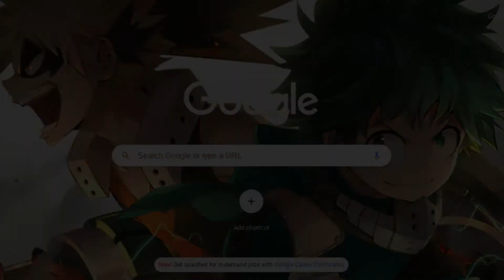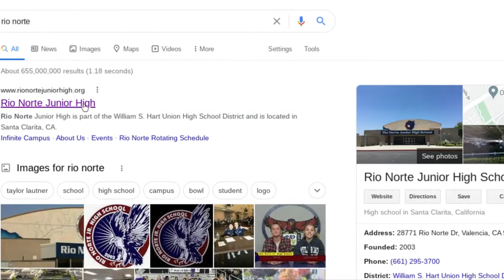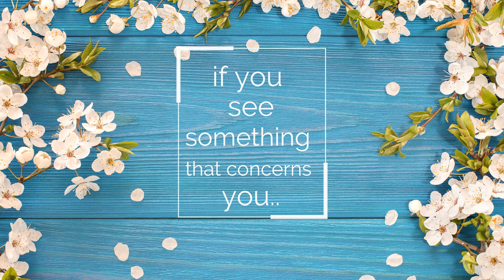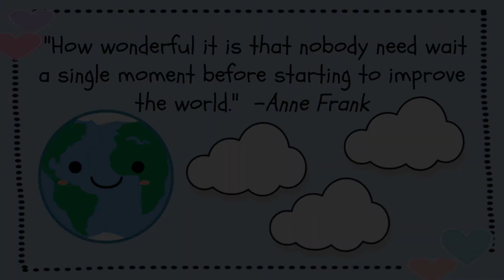RioTV - March 12, 2021